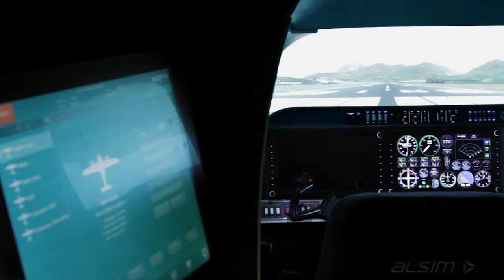ALSIM AL250 - Instructor Station: quick flight model switching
Change your flight model within a few seconds.

ALSIM AL250:
The right device for your PPL, CPL & IR/ME training needs